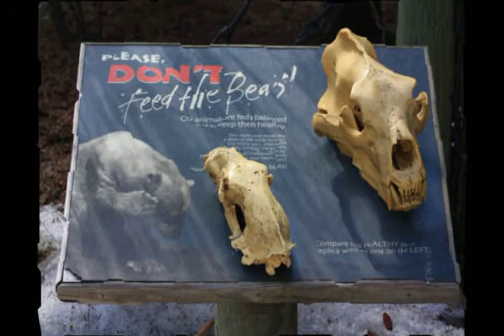ToledoZoo003 031514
Photo Documentary of a recent family trip to the Toledo Zoo, minus a couple kids.